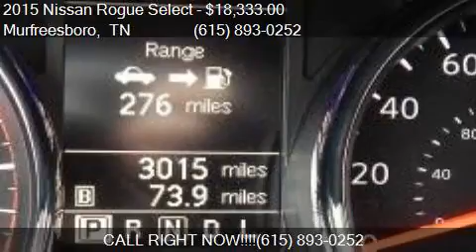2015 Nissan Rogue Select S 4dr Crossover for sale in Murfree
This 2015 Nissan Rogue Select S 4dr Crossover is for sale in Murfreesboro, TN 37129 at NISSAN OF MURFREESBORO.

Engine: 2.5L I4
Transmission: CVT
Color: Gray
Mileage: 3015
Contact NISSAN OF MURFREESBORO 814 MEMORIAL BLVD Murfreesboro, TN 37129 to test drive this 2015 Nissan Rogue Select S 4dr Crossover today.